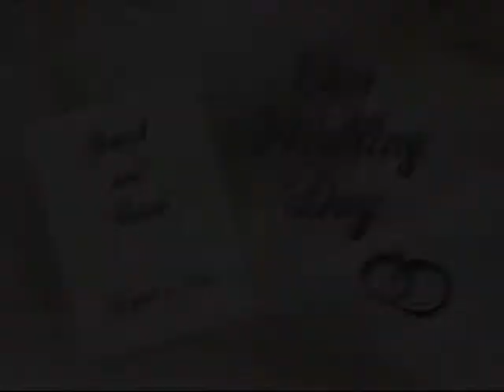Evan and Sarah Wedding complete